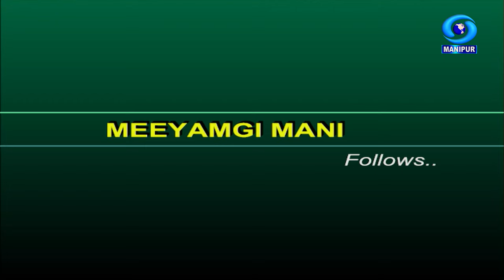Meeyamgi Mani | Episode - 14 | Yungkham Chandani Devi | Theatre Artiste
Meeyamgi Mani Episode - 14

Yungkham Chandani Devi
Theatre Artiste

Host : Kanel Shambanduram